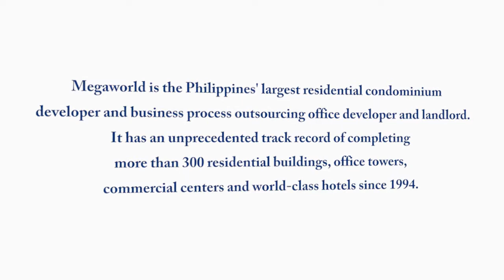Uptown parksuites at Global City Fort Bonifacio prime property for sale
Pre-selling condo at Global City Fort bonifacio

Ready by 2020 and 2021 (Tower 2)

 Uptown Parksuites is the latest project in bonifacio global city and it's one of most prestigious development in uptown projects. Uptown parksuites was awarded by Philippine Property Awards. as“Best residential architectural design” for the year 2016

Uptown Parksuites composed of 2 towers which is 50 storey (Tower 1) and 46 storey (tower 2 )both Full Glass Tower with a full-packed Amenity located on the 5th Floor. a button away there is already High-end malls. which making people life much easier and convenient.

Uptown Bonifacio is megaworld premier development a 15-hectare master-planned community which the most of the main attraction are located and it's in the heart of metro manila. It brings everything closer to you and needs just within your reach such as international schools and well-known colleges, Multinational companies, Leisure shopping malls, Supermarkets and parks around the area.

Complete hotel type amenity on 5th Floor
Swimming Pool
Wading Pool
Still Pool
Pool Spa
Kiddie Pool
Spacious Lawn and Picnic area
Jogging Path
Hammock Garden
Trellised Gardens
Meditation Area
Reading Nooks
Indoor Spa
Indoor Fitness Gym
Outdoor Fitness Area
5 Multi Purpose Halls
Game Room
Daycare
Business Center and More.

Uptown parksuites offers Spacious 1 bedroom to 3 Bedroom units , Residential starts at 8th Floor to 49th Floor (penthouse unit are loft units).

Prime Unit Spacious 1 bedroom unit
-18th Floor Unit D
-37 sqm unit
-Facing North east Glimpse of the Morning sun
-unobstructed view of the BGC/ Global City Skyline

Own this Spacious 1 Bedroom unit for as low as 21K per month No Downpayment 0% Interest 4 yrs to pay!

For more details of this project or site tripping/ Model unit viewing Contact

Gary lee